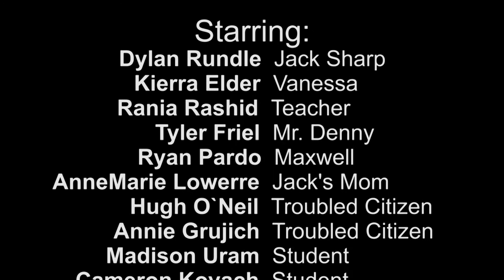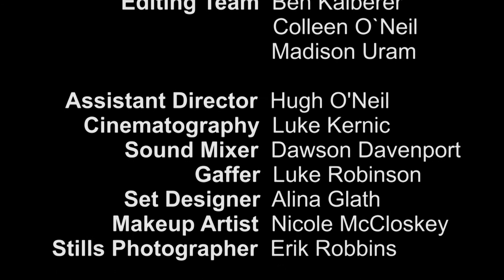Graphite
Television Production students worked with industry professionals, who are also Butler graduates, to produce this short film about a seemingly average student, Jack Sharp, who fights crime on a daily basis. Butler students were involved in every step of the production, from script writing and casting to set design and editing.